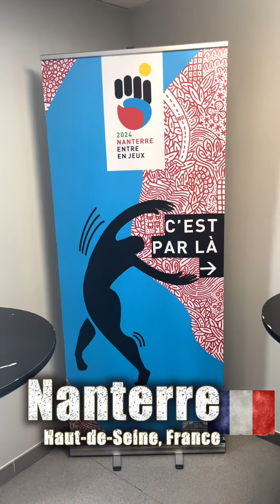Nanterre92 v Saint Quentin U18 Elite Top Plays 17/09/2023 by We R Ballers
Palais des Sports Maurice Thorez
136 Avenue Frederic et Irene Joliot Curie, 92000 Nanterre

1. Clubs and sport development projects
2. Individual athletes for recruitment purposes
3. The story of Dankind Academy

1.  Clubs and Sport Development Projects

1. Development of sport.
2. Development through sport whether it is participant centred, in an inclusive environment or even process orientated (This includes NSO’s/ NGB’s and government projects).
3. Any team sport concept linked to or demonstrating the values of the United Nations Millennium Development Goals
4. Community building.
5. Getting more people to play more sport.
6. Ensuring pathways and structures enabling people to learn basic movement skills, participate in team sports of their choice, develop their competence and performance, and reach levels of excellence.
7. School sport programs.
8. Youth sport programs.
9. Introducing a “new team sport” to a region or culture.
10. Ethnic diversity.
11. Gender equality.
12. Environmental and social sustainability.
13. Social cohesion/ bonding
14. Life skills

1. Social benefits:

1. New friends
2. Quality time with family
3. Positive learning environment
4. Learning teamwork and communication

2. Health benefits:

1. Stay active
2. Both aerobic and anaerobic exercise
3. Enhances coordination and flexibility
4. Increases bone strength

3. Psychological Benefits:

1. Learn sportsmanship
2. Develops character and integrity while having fun
3. building discipline and work ethic
4. improving social skills

2. Individual Athletes For Recruitment Purposes

3. The Story of Dankind Academy